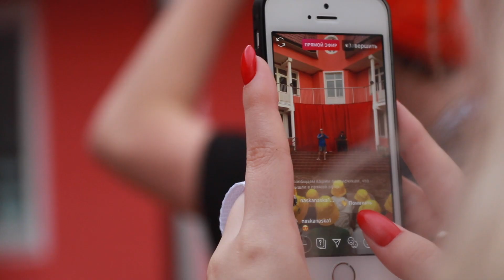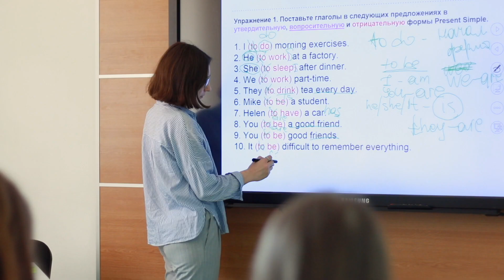ЯГСП 2019 I смена - Видеодневник 1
"Янтарный город - столица приключений", 1 смена.
Видеодневник № 1 (1-3 июня 2019).
Оператор-монтажер: Артем Степанян.